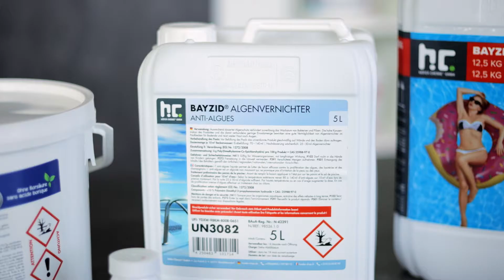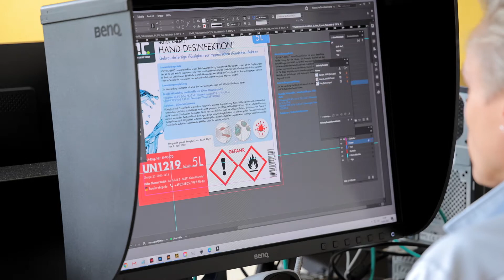Imagefilm Höfer Chemie [francais]